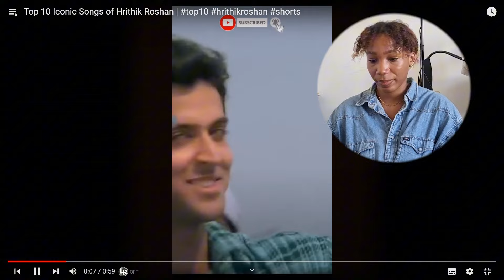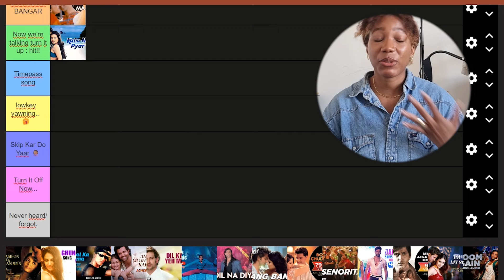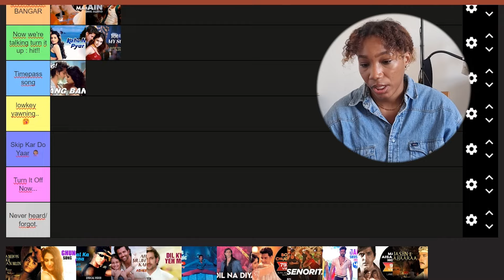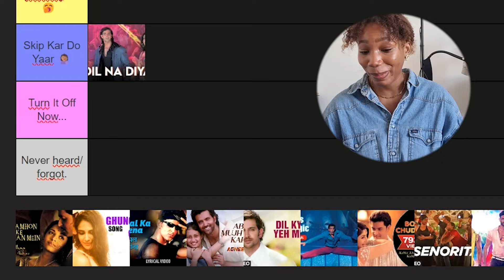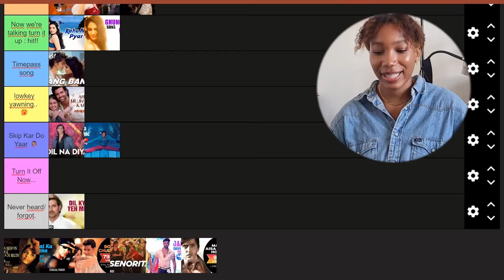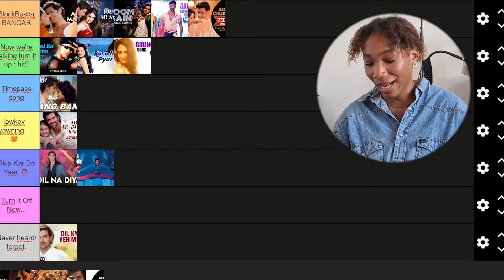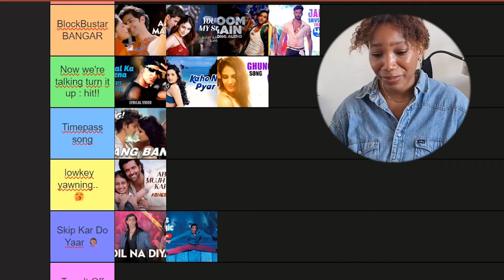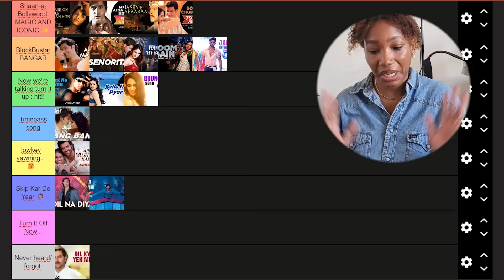FRENCH Bollywood Fan Reacts and Ranks Hrithik Roshan's Top 10 Iconic Songs | Which One is the Best?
Hey guys! Today, I'm ranking Hrithik Roshan's top 10 most iconic songs! You know, the ones where he totally nailed it with his dance moves and style. Let me know which one’s your favorite in the comments—I’d love to hear your thoughts!

And just a heads up, my next video will be a reaction to the movie *Sanam Teri Kasam*. Can’t wait to share that with you all!

 chapters :
0:00 intro
0:13 categories
1:13 RANKING
12:00 conclusion and outro